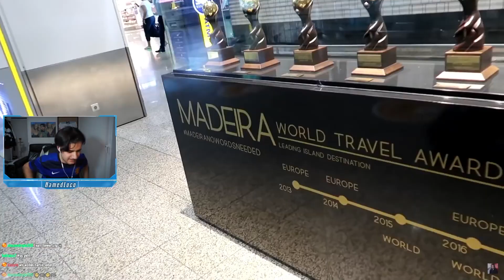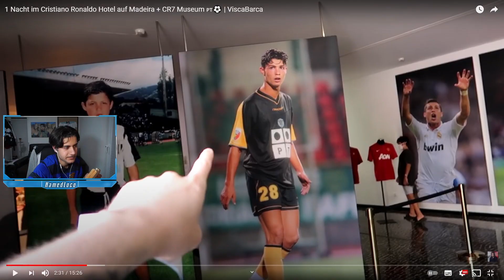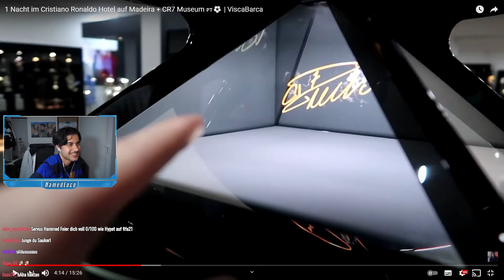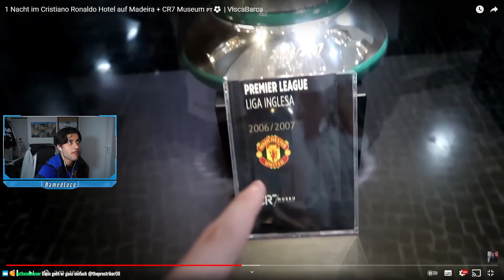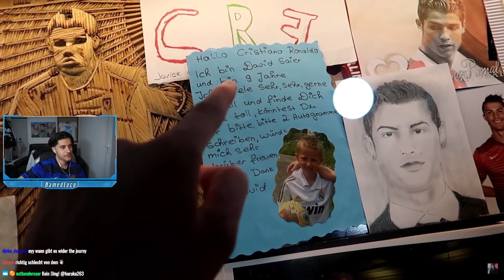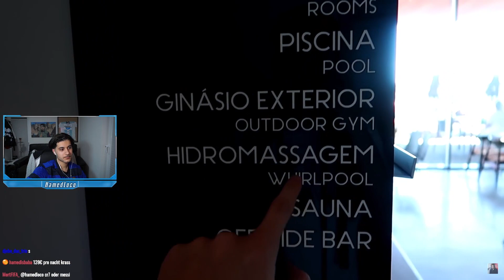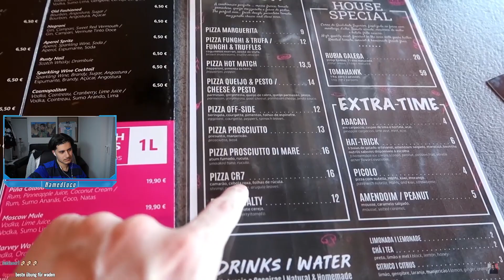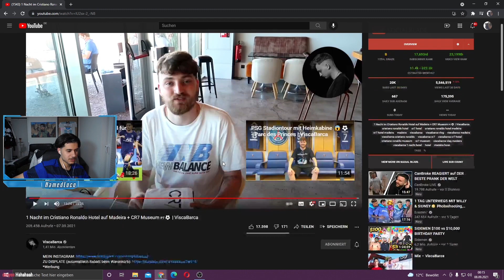Hamed reagiert auf CR7 HOTEL + MUSEUM von VISCA BARCA